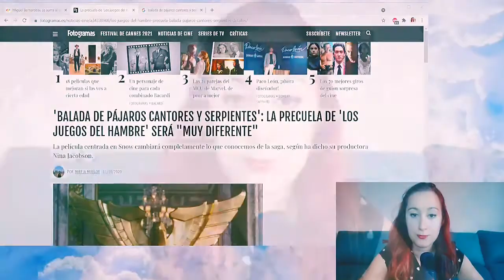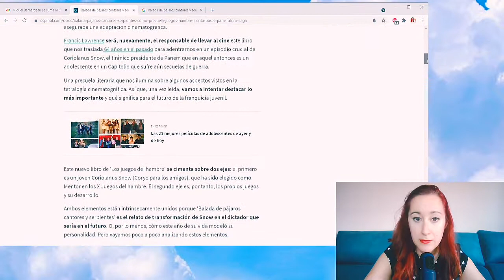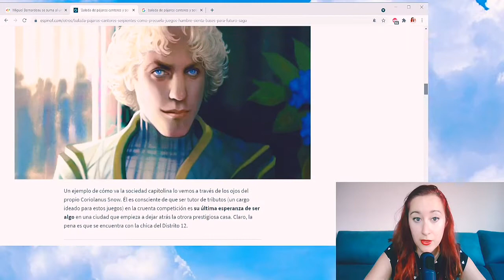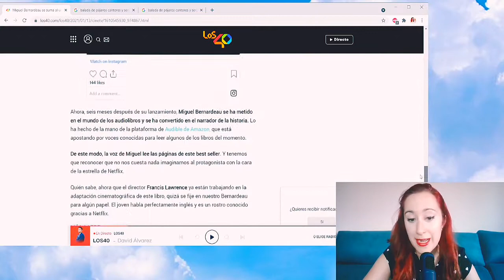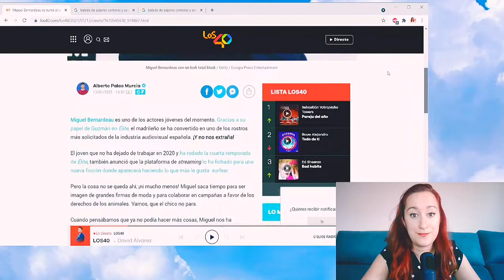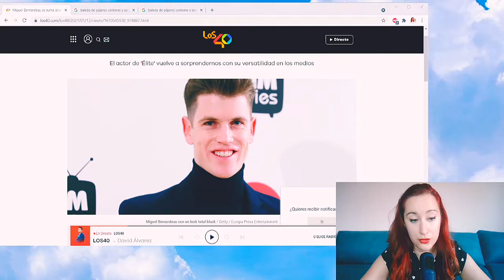La Película de la precuela de los Juegos del Hambre - Balada de pájaros cantores y serpientes | News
♦¿VAN A HACER UNA PELÍCULA DE BALADA DE PÁJAROS CANTORES Y SERPIENTES?♦ Aquí cuento las últimas noticias de la película de la precuela de los juegos del hambre...